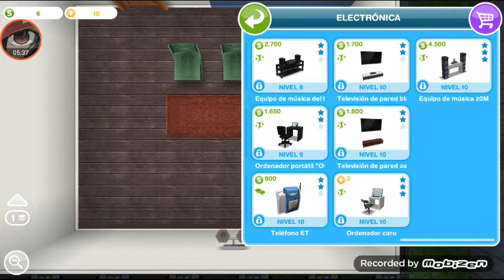Sims Free Play megorando casa sin hack